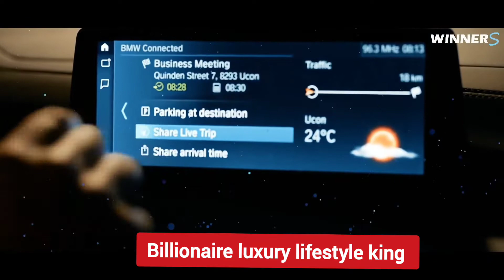Billionaire lifestyle motivation#1#luxuriouslife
Video Credits :-

--We make these videos to educate others in a motivational/inspirational form. If any owners of the content clips would like us to remove their video, we will do so as soon as possible.

how to become billionaire

how to billionaire in world

How many billionaires in world?

Who is the No 1 billionaire in the world?

How many billionaires are there per country?

Which country has the most billionaires 2021?

Who is richest person in India?

Who is a trillionaire?

Who is richer USA or China?

How many billionaires are in India?

How many billionaires are there in Dubai?

Which country has most money?

How many countries is Elon Musk richer than?

How many millionaires are there in India?

How many billionaires are in Canada?

How many female billionaires are there?

Where do most millionaires live in the world?

Which community is richest in India?

Who is a Crorepati in India?

Who is the No 1 businessman in India?

Is Genghis Khan the richest man ever?

Who is the richest family in the world?

How much is Kim Kardashian worth?

Is India a rich country?

How much rich is India?

Will China overtake the US?

Is Dubai the richest country in the world?

How many billionaires are in Pakistan?

Who is top 10 richest man in the world?

Who is richer than Ambani in India?

Why is Qatar so rich?

What is the worth of China?

Who owns Dubai?

Who is the richest person in China?

How rich is Abu Dhabi?

Who is Dubai richest kid?

Who is the richest man in America?

How many millionaires are in the USA?

How many millionaires are in Canada?